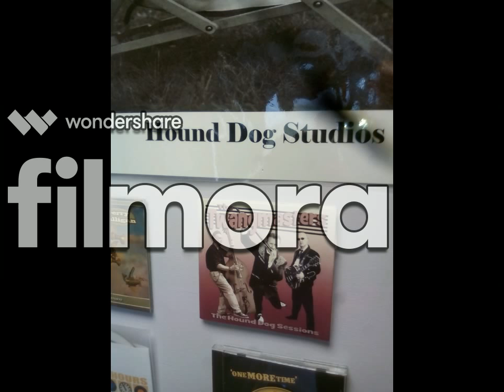Hot Rock Trio (She little Sheila) Gene Vincent cover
She she little Sheila (Gene Vincent)